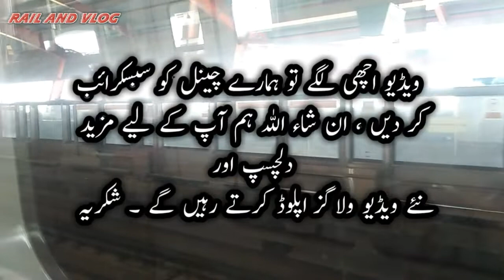Beautiful journey of Orange Line train | From Chauburji Chowk to Band Road | Lahore | Rail and Vlog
Beautiful journey of Orange Line train. From Chauburji Chowk to Band Road Lahore